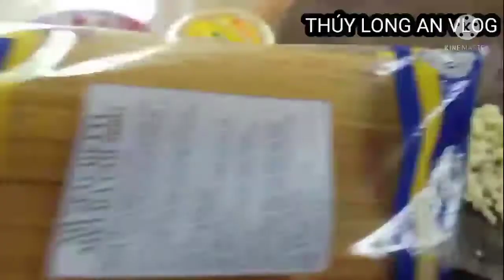MÌ SPAGHETTI / cách làm mì Ý đơn giản tại nhà # thúy Long An vlog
Chào các bạn hôm nay Thúy làm món mì spaghetti thật đơn giản tại nhà
Một bịch mì ý
2 trái cà chua
Một chai tương cà
Một hộp bơ
6 tép tỏi
Thịt xay
Xúc xích